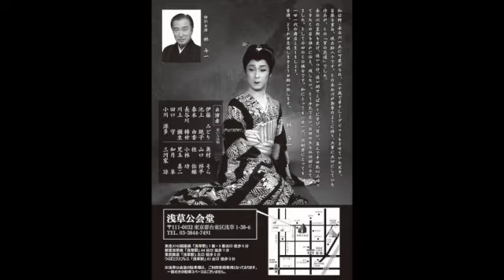「第一回林佑樹の會」PR動画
2022年10月26日（水）
浅草公会堂「第一回林佑樹の會」開催！！
一、「男の花道」　二、「女伊達」

挿入音楽「羽衣」森田梅泉
（作曲/森田和美　編曲/栗林悟）